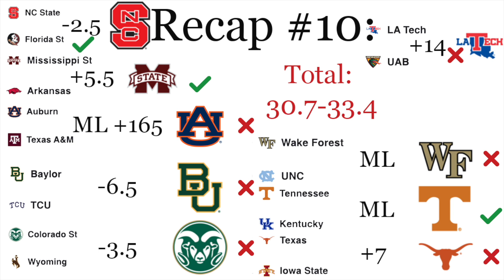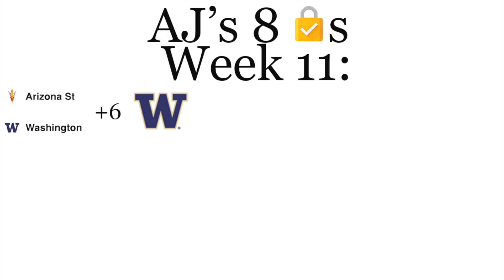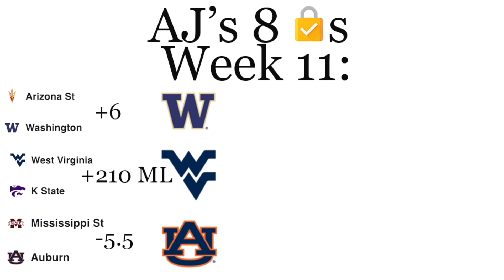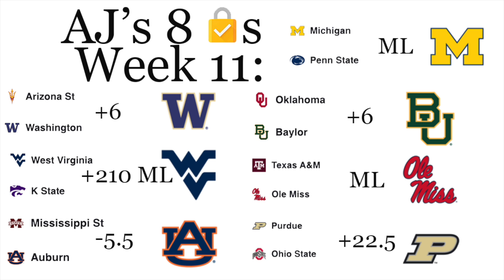2021 College Football Week 11 Betting Locks and Predictions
King Films undefeated College Football (CFB) Betting Picks and Game Predictions for some of the biggest games of week #11 in college football.